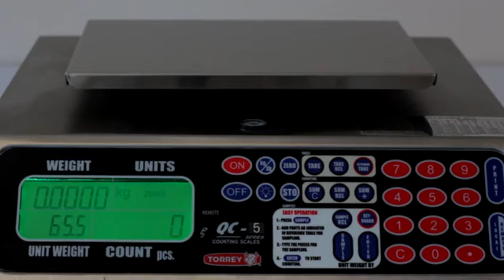Torrey bascula QC-5 ,QC-20, QC-50